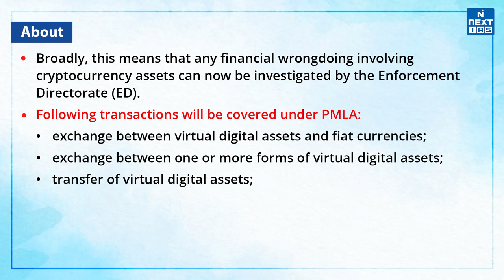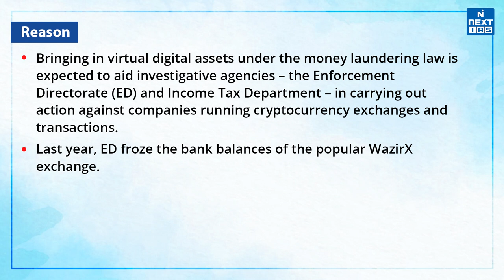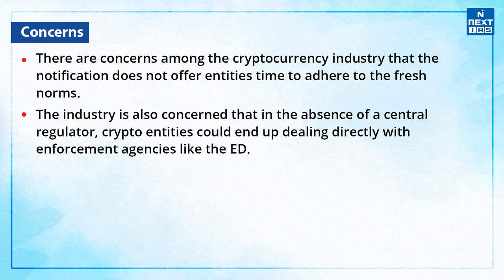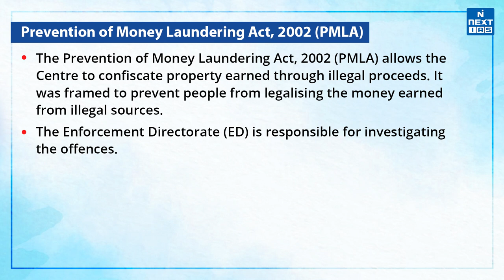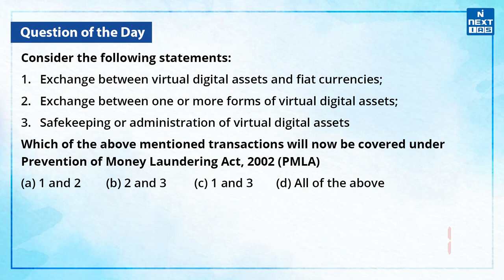Cryptocurrencies Under the Prevention of Money Laundering Act (PMLA)| UPSC Current Affairs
In March 2023, the Union Finance Ministry issued a notification bringing transactions involving Virtual Digital Assets (i.e. Cryptocurrencies and Non-Fungible Tokens) under the Prevention of Money Laundering Act.

1) About the News.
2) Why crypto has come under India's anti-money laundering law?
3) Concerns and Legal status of crypto in India.
4) Prevention of Money Laundering Act, 2002 (PMLA).

Happy Learning
 @NEXT IAS ​